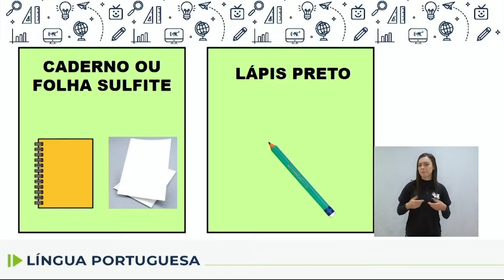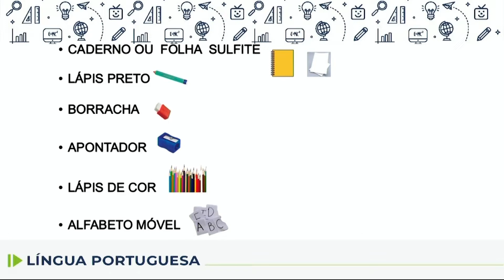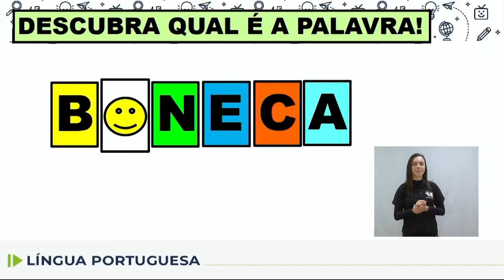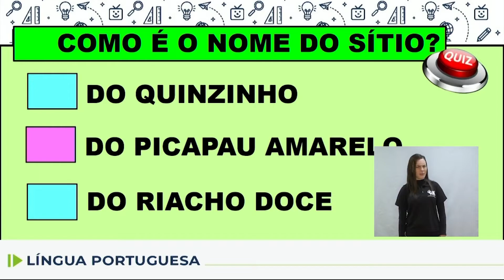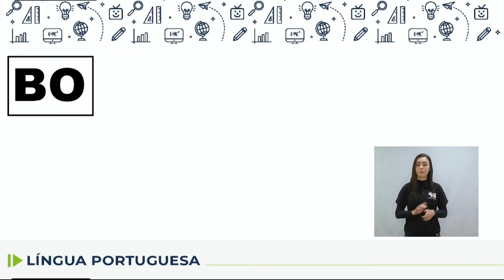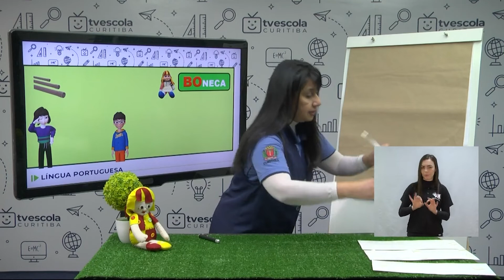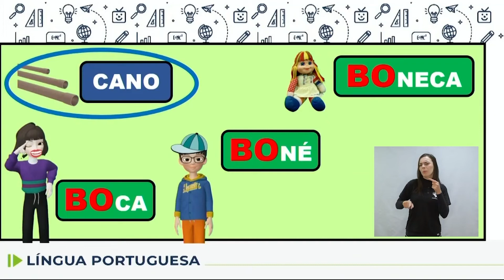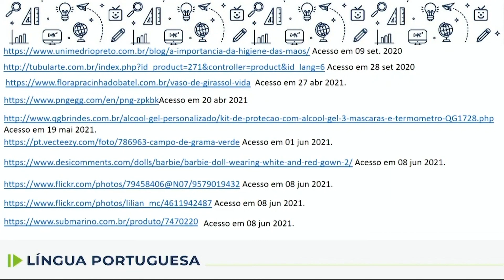Adequação - Língua Portuguesa - 5.º ano - aula 13 - 14/05/2022